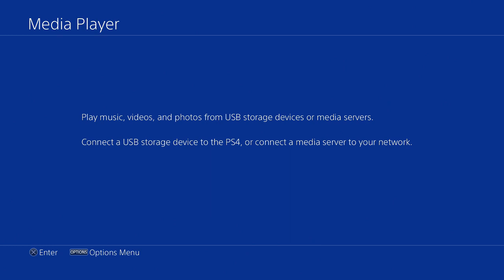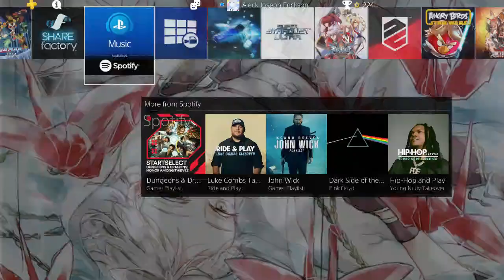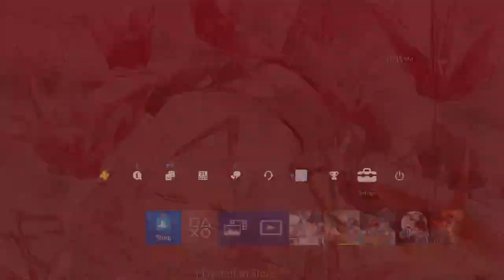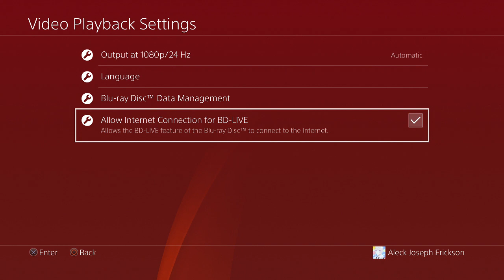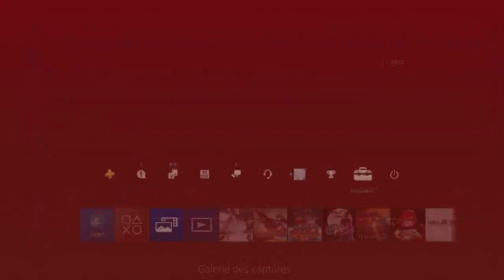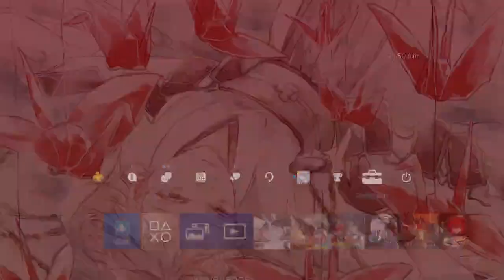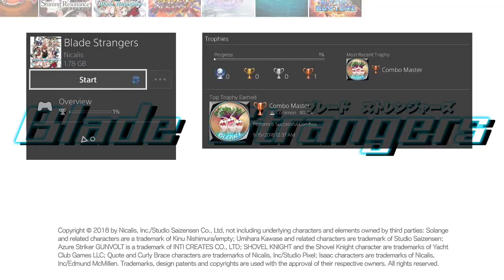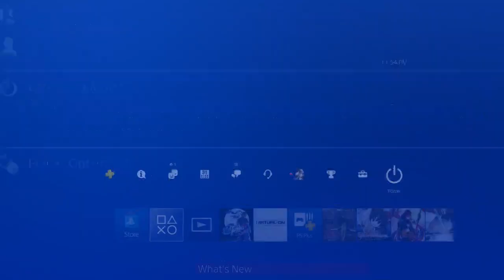PS4 Menu Walkthrough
Here's a look at my PS4 which we got for Christmas in 2013. We are incredibly greatful our aunt picked it up from a Wal-Mart in Saskatoon. My bro got a PS4 while I got a PS Vita for Christmas that year. We were both happy we did.